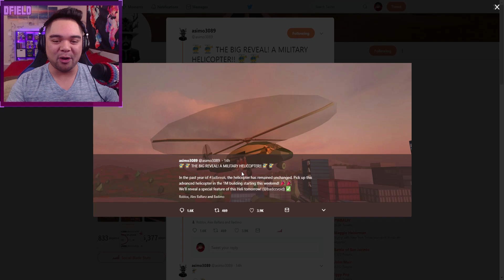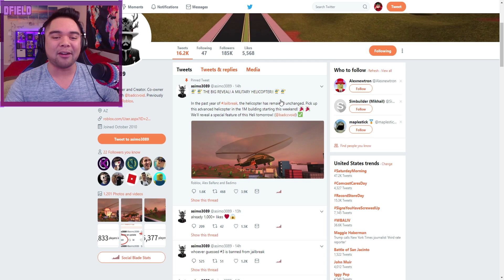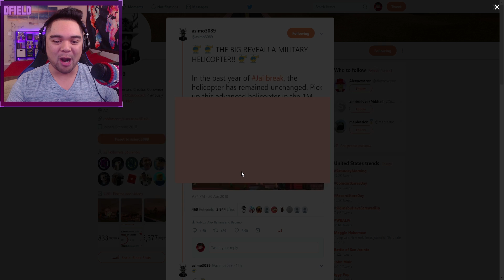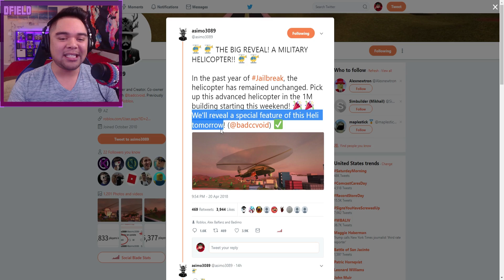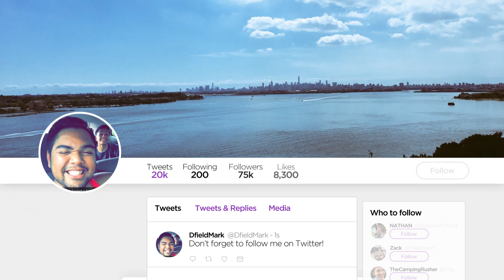NEW *EXCLUSIVE* MILITARY CHOPPER!!! (Roblox Jailbreak)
Today, we talk about the much-anticipated 1-Year update on Roblox Jailbreak! They've just recently announced the addition of a Military Helicopter to Jailbreak and I am SUPER excited!

Title: NEW *EXCLUSIVE* MILITARY CHOPPER!!! (Roblox Jailbreak)

Intro "Burn the Stars" - Massive Vibes
Outro "Across The Room" - ODESZA